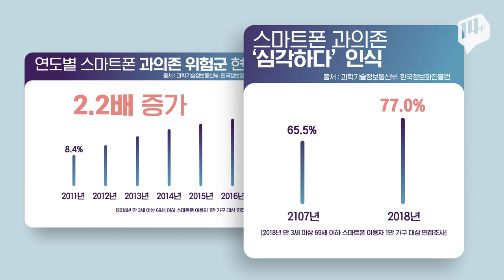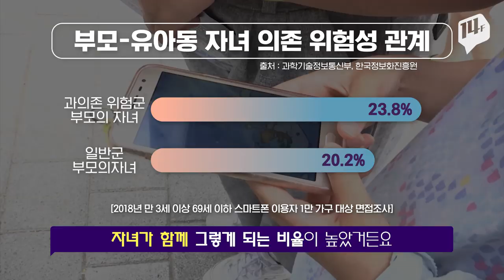스마트폰만 보다가 다치거나 싸워 본 사람~ 손~~! / 14F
국민 10명 중 9명이 스마트폰을 가진 우리나라에서는 스마트폰 과의존, 중독 증상이 갈 수록 심해지고 있습니다. 중독 위험군이 최근 7년 간 2배 넘게 증가할 정도예요. 자체적으로 사용 규칙을 정하거나 아이들 앞에서는 가능한 쓰지  않는 것이 중요하다고 하는데요. 스마트폰에 대한 의존도가 높다면 작은 습관들부터 고쳐나가는 것이 좋습니다. 사용 시간을 알려주는 앱도 있고요. 실천이 어렵다면 상담에서부터 훈련까지 지도해주는 전문기관도 있습니다. 저희가 알려드리는 꿀팁도 참고하시면 좋을 것 같아요!